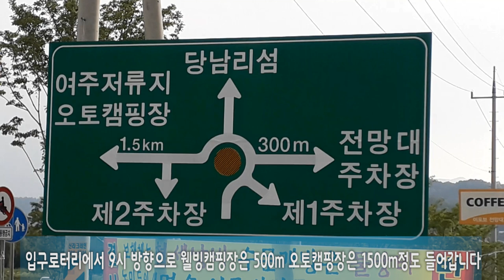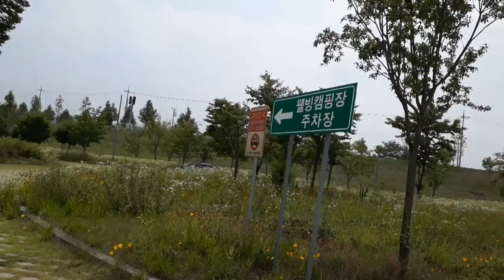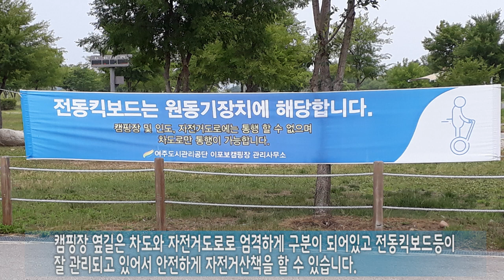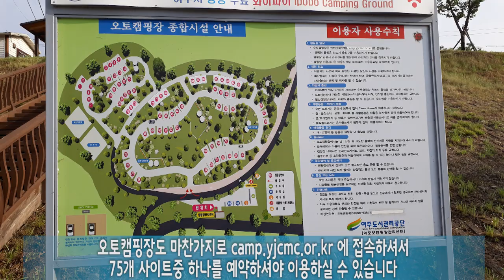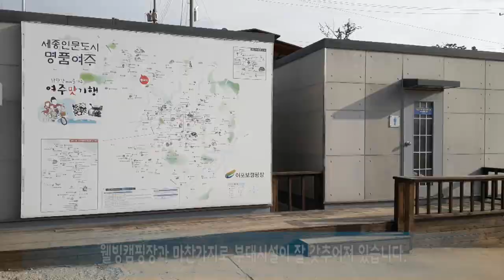이포보 오토캠핑장 웰빙캠핑장 (자연누리기)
서울에서 한시간 거리에 있는 가족 캠핑장을 소개합니다.
이포대교 북단 여주쪽으로 500m  '이포보' 쪽으로 들어오시면 됩니다.
넓은 공간 편리한 부대시설 안전한 관리 등 가족들이 이용하시기에
서울에서 가깝고 참 좋은 캠핑장입니다.